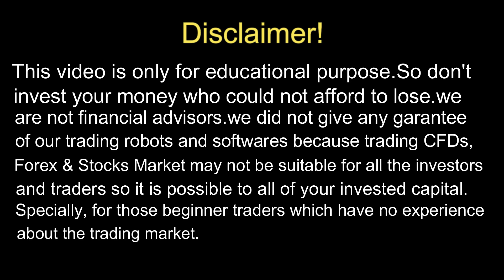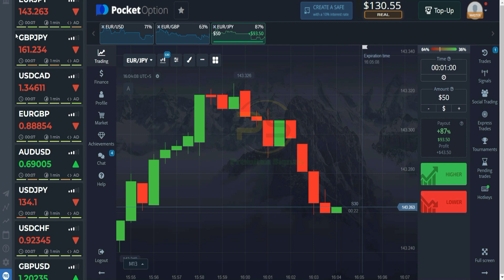Upgrade VfxAlert Pro | New Features Added Vfxalert Pro 2023